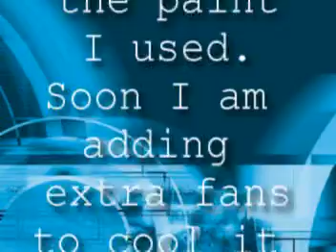Modded XBox (Final)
This is my Modded xbox, I'm finally done,it completely works, just waiting to get my inter fans. I'm going to continue doing this for people and buying broken xbox's to use to make more modded cases and will post them as well and selling them on ebay or somthin. hope you like it. Oh and yes it is all custom, i bought nothing except the paint and clear acrylic plastic.